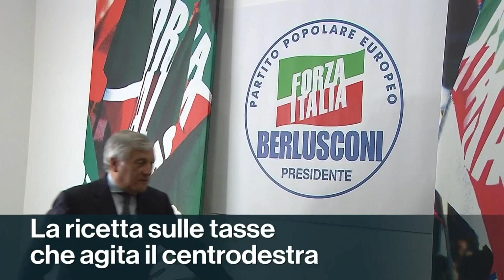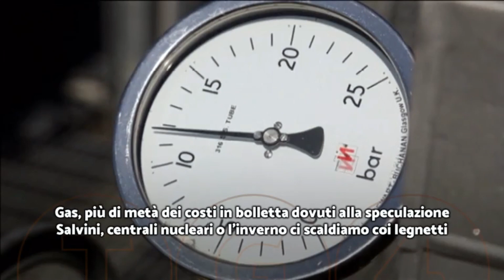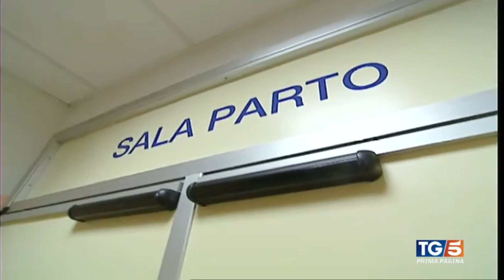Titoli dei telegiornali del 09/08/2022